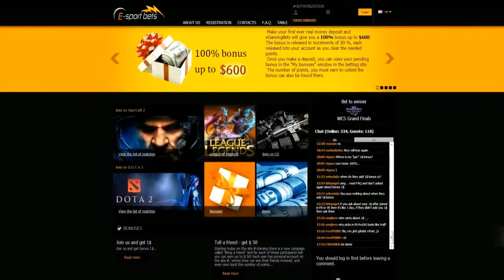CS:GO VODS | Titan vs Epsilon - SLTV Starseries Season X - 2014